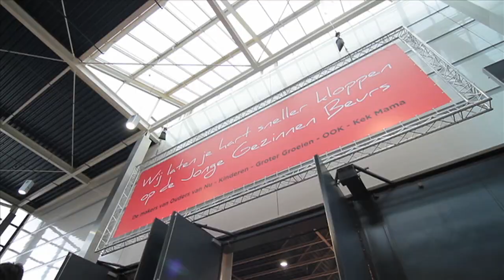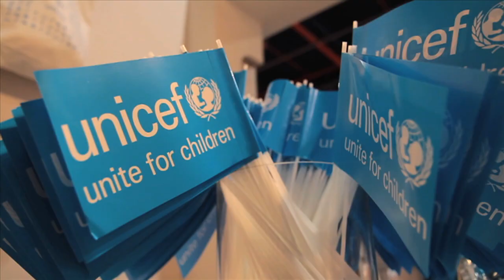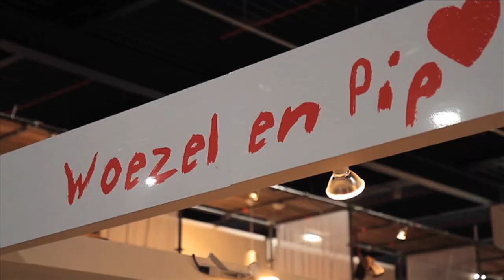Jonge Gezinnen Beurs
Een opzichzelfstaand evenement voor zwangere en jonge gezinnen in de Jaarbeurs Utrecht. Ze komen primair om informatie en inspiratie op te doen voor (de nieuwste en handigste) producten en diensten voor de komst van een baby en de verzorging en opvoeding van kinderen tot een jaar of 6.
Bocavista produceerde een sfeerimpressie van deze beurs in opdracht van Sanoma uitgevers.